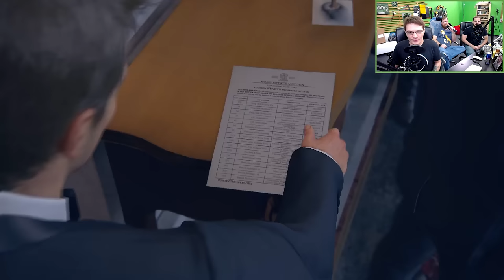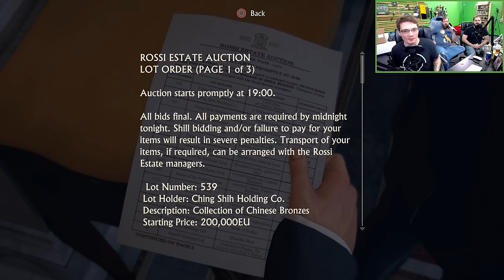Let's Watch - Uncharted 4: A Thief's End - Part 3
The adventure continues as Michael, Jack, and Jeremy continue their play through of Uncharted 4: A Thief's End!